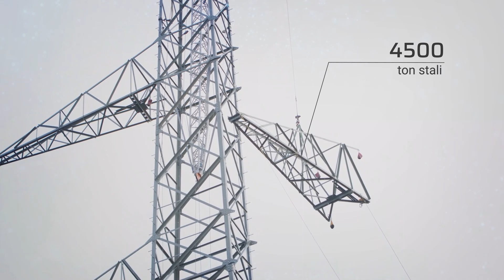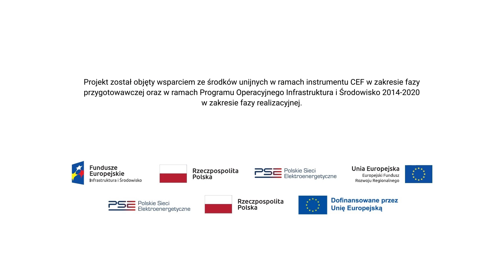Budowa linii 400 kV Ostrołęka - Stanisławów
W grudniu 2023 r. po raz pierwszy podano napięcie na nowej linii 400 kV Ostrołęka – Stanisławów. Będzie to jedna z głównych dróg przesyłania energii między północą a południem Polski. Nowe połączenie ma na celu zapewnienie odpowiednich dostaw energii elektrycznej dla kontynuacji rozwoju gospodarczego północno-wschodnich oraz centralnych regionów Polski, w tym aglomeracji warszawskiej oraz zwiększenie pewności dostaw energii elektrycznej dla ponad 8 milionów mieszkańców regionu. Linia Ostrołęka- Stanisławów umożliwi również synchronizację systemów energetycznych państw bałtyckich z systemem europejskim.

Do budowy 229 słupów wykorzystano:
ok. 4,5 tysiąca ton stali
ok. 5,3 tysiąca m3 betonu

zamontowano:
74 tyś sztuk izolatorów
1800 km przewodów

Budowa trwała ok 700 dni, a zaangażowanych było od 900 do 1800 pracowników.Linia przebiega przez 6 powiatów i 14 gmin w Województwie Mazowieckim. Docelowo linia połączy 3 punkty: stacje Ostrołęka, Wyszków i Stanisławów.

Projekt został objęty wsparciem ze środków unijnych w ramach instrumentu CEF w zakresie fazy przygotowawczej oraz w ramach Programu Operacyjnego Infrastruktura i Środowisko 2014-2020 w zakresie fazy realizacyjnej.